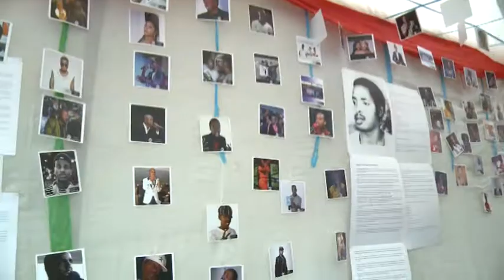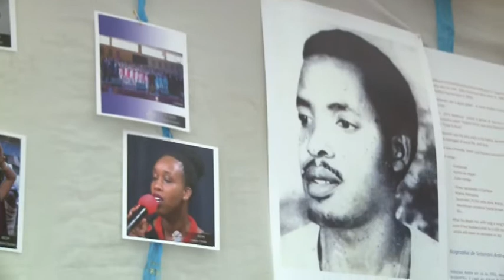Hagiye gushyirwaho ingoro ndangamurage y’umuziki nyarwanda